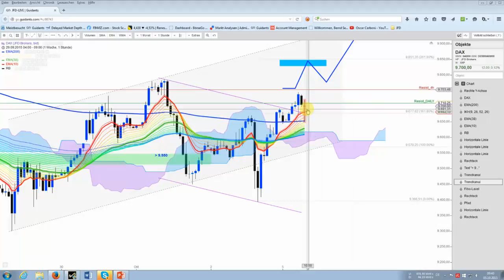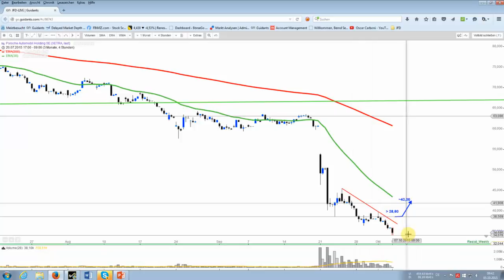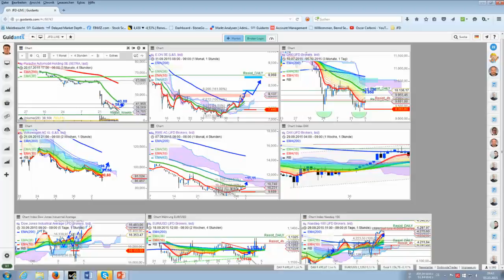DAX-Stärkerer Rücklauf wegen erneuter VW-Schwäche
Bisheriges Tagestief liegt am EMA200 im H1. Weitere Unterstützungen liegen bei ca. 9.630 und 9.610 Punkten